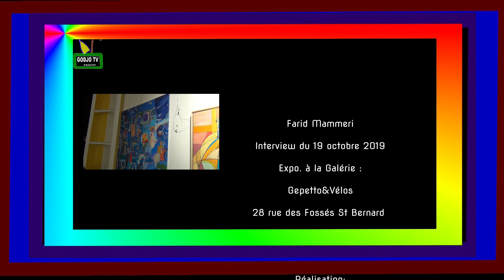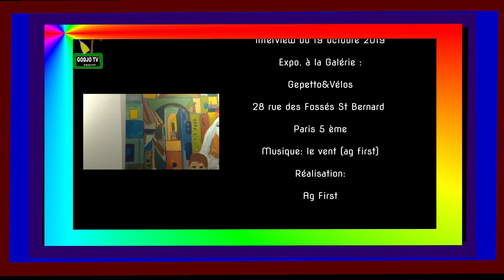Farid Mammeri - Peintre (Interview )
Expo peinture du 15 septembre au 31 octobre 2019
Paris 5ème